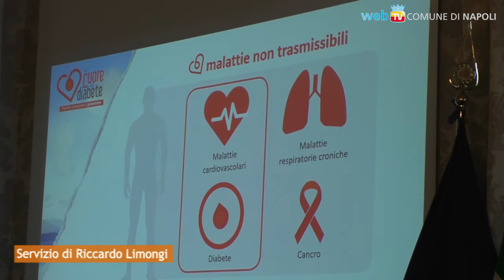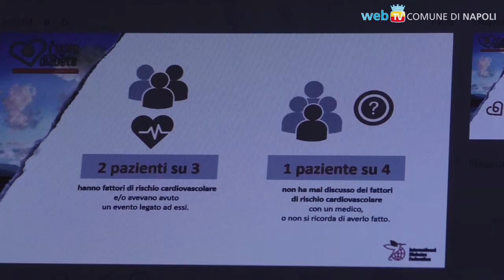“Al cuore del diabete”: la prevenzione del rischio cardiovascolare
La campagna nazionale sulla prevenzione del rischio cardiovascolare per i diabetici sarà in Piazza Dante il 28 e il 29 maggio: sarà possibile confrontarsi con gli specialisti e ricevere una valutazione diagnostica.